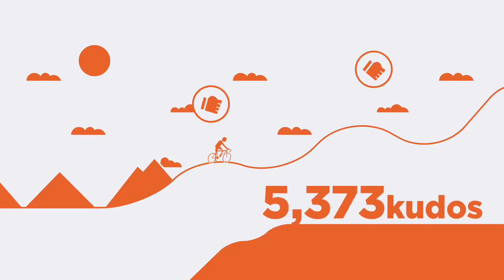My 2015 Cycling Year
c/o Strava